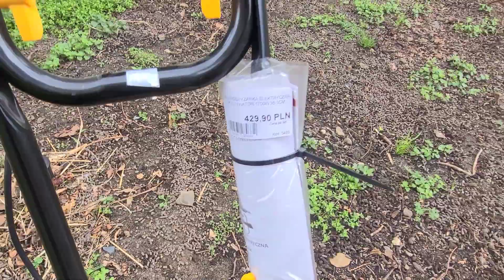563#. Test glebogryzarki elektrycznej.